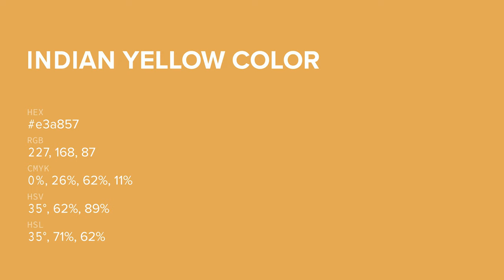Indian Yellow color e3a857 hex color - Orange color - Cool color e3a857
What color is Indian Yellow ? e3a857 hex color - Orange color - Cool color e3a857

Hex e3a857 Color Code is also known as Indian Yellow color.